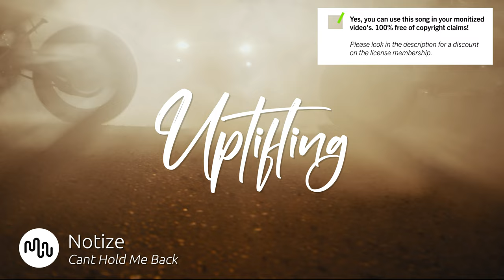Best Electronic Uplifting Music for Video [ Notize - Cant Hold Me Back ]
🔴🚀 Our secret tool to grow your channel

SONG INFO

Instrument: Percussion, Claps & Snaps, Synth, Backing Vocals, Electronic Drums, Pads
Genre: Electronic

BPM: 126

Video theme: Technology, Sport & Fitness, Building & City, Nightlife, Fashion, Aerials, Travel, Vlog & Commercial, Gaming

Album description: Notize is a producer and composer from Northern Denmark. His unique and deep sound stems from years of exploration that began at the age of 5 when his older brother introduced him to the world of electronic music. Since then, he has been developing his own style, inspired by house and techno.

Bio Notize
Notize is a producer and composer from Northern Denmark. His unique and deep sound stems from years of exploration that began at the age of 5 when his older brother introduced him to the world of electronic music. Since then, he has been developing his own style, inspired by house and techno.

Yes, we know! Free means that when you own the license you can use the  Uplifting music without to worry about copyright or other intellectual property rights may be used without the need to pay royalties, per each copy or volume sold or some time period of use or sales. So you need an license to use this great  Electronic music.

Great music cost money. Passionate musician spend a lot of time and effort in making the most inspiring  Notize images. Creative musician have to eat too.